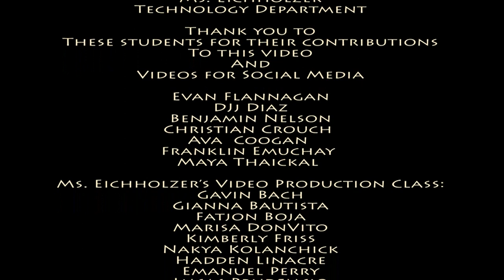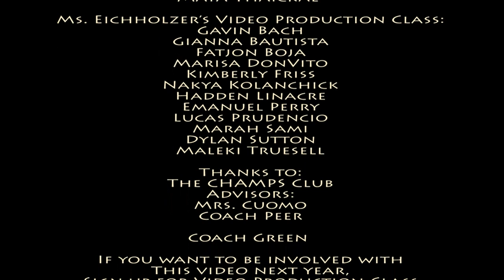Video From Pep Rally at Colonie High 2019